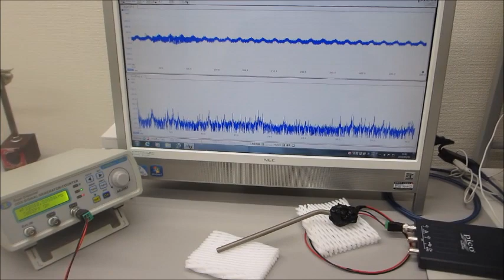‹超音波伝搬特性（音響特性）の分類›に基づいた、オリジナル超音波実験（超音波システム研究所）